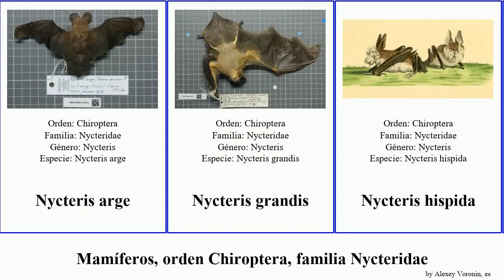Mamíferos, orden Chiroptera, familia Nycteridae nycteris major mammal grandis arge hispida woodi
mamíferos orden Chiroptera, familia Nycteridae.
mammal of Order Chiroptera Family Nycteridae, language: es.

Nycteris arge
Nycteris grandis
Nycteris hispida
Nycteris javanica
Nycteris macrotis
Nycteris major
Nycteris thebaica
Nycteris woodi